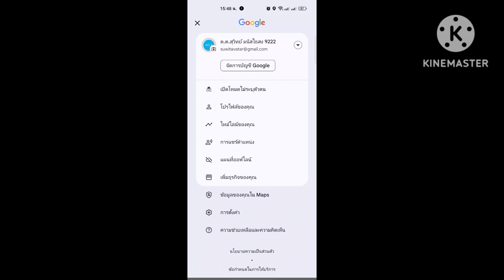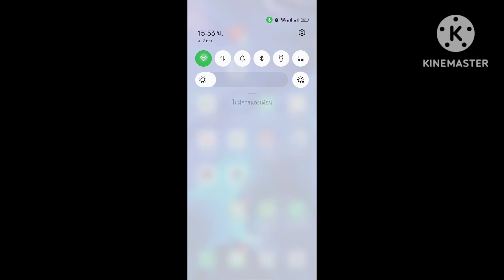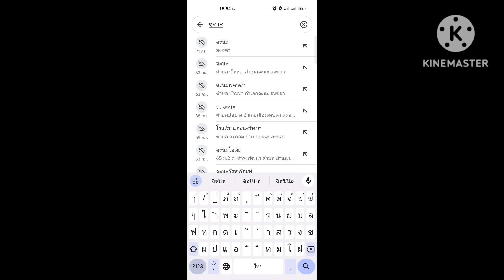วิธีใช้ Google maps แบบออฟไลน์ ไม่มีเน็ตก็นำทางได้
ดูสถานที่ ดูเส้นทาง ใช้แผนที่นำทางได้ แม้ไม่ได้เชื่อมต่ออินเทอร์เน็ต